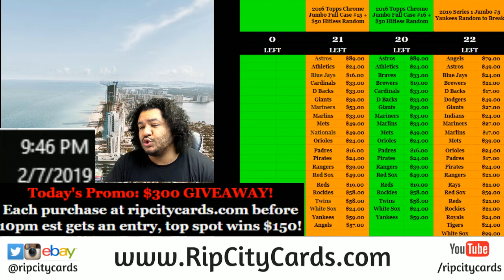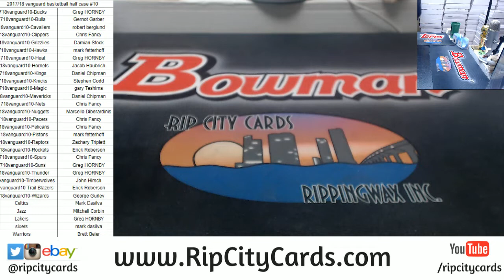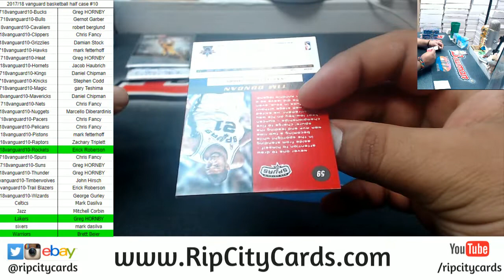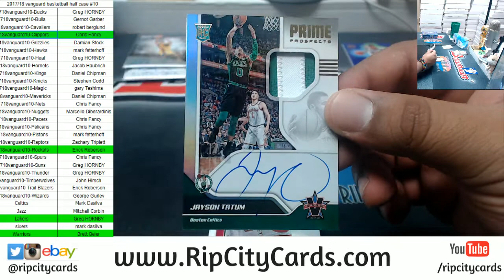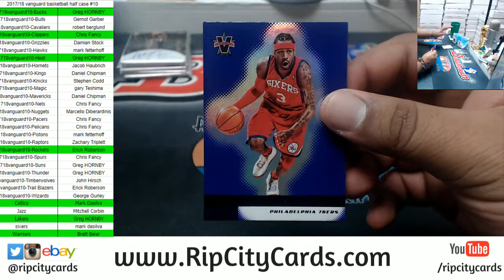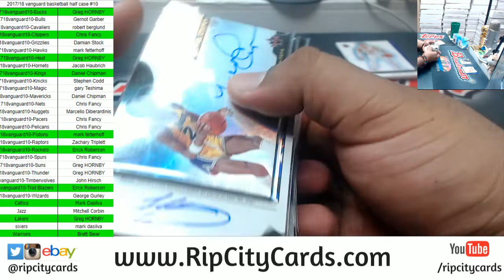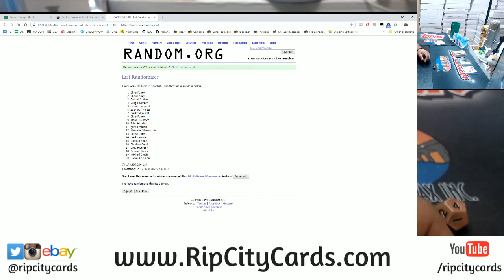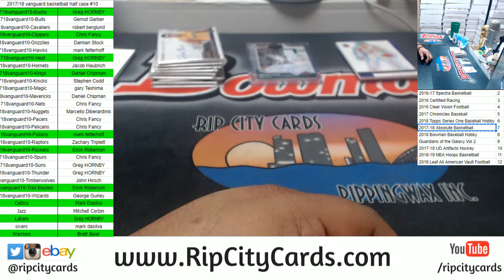2017/18 Vanguard Basketball Half Case #10 RCC